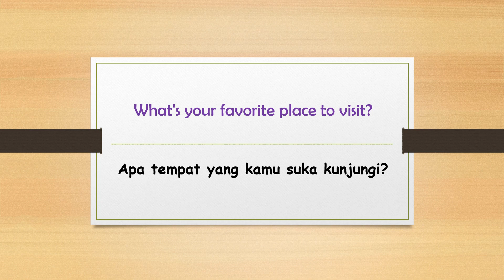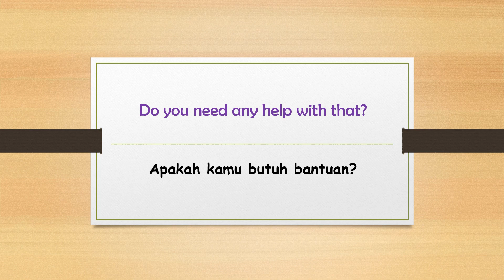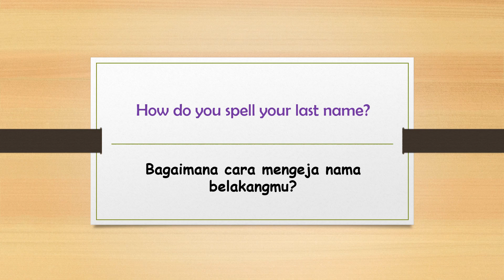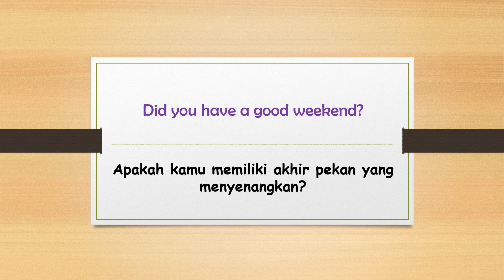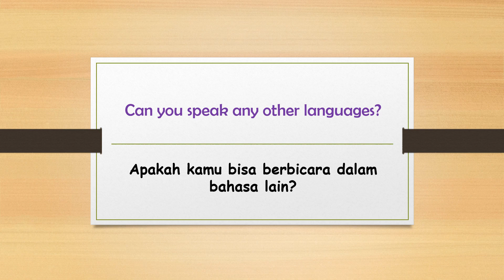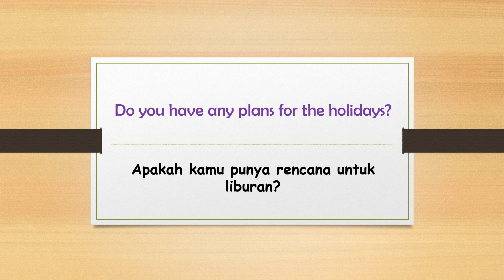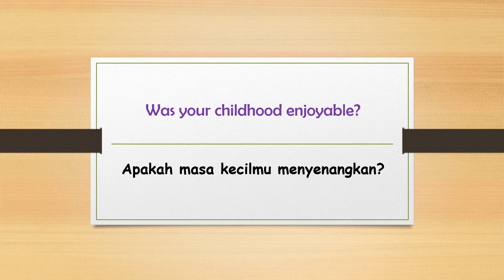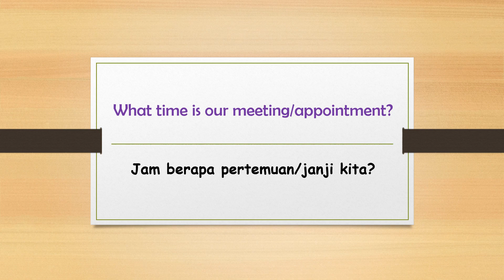Frasa Bahasa Inggris yang Umum Dipake dalam Percakapan Bahasa Inggris Sehari-hari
Video frasa bahasa inggris yang umum dipake dalan percakapan bahasa inggris sehari-hari ini cocok untuk kamu yang pengen lancar percakapan bahasa inggris secara otodidak dan mandiri.